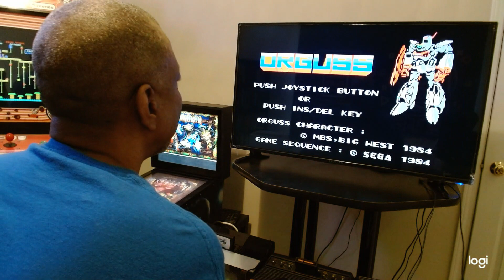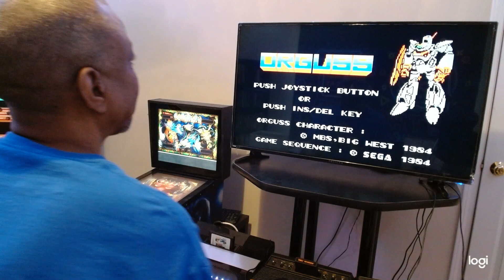Retro Gaming Sunday!!! Orguss - Sega SG-1000